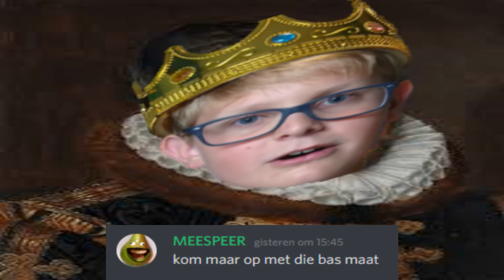Koning Ach - Willem de zwijger / Stille willem - Fijn uitgedoste barbaar parodie / discord sings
r/meespeer

in deze video doen we discord sings met de discord server hierbij proberen we het liedje van stille willem fijn uitgedoste barbaar van studio massa na te maken maar dat loopt compleet anders af, het wordt een hele rare parodie op het prachtige lied. en ach ookwel koning ach speelt er de hoofdrol in